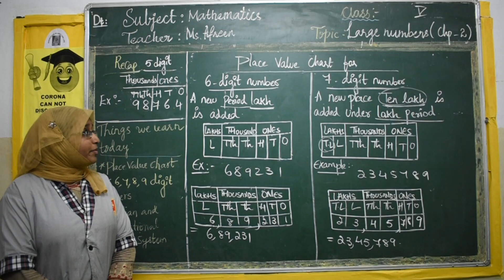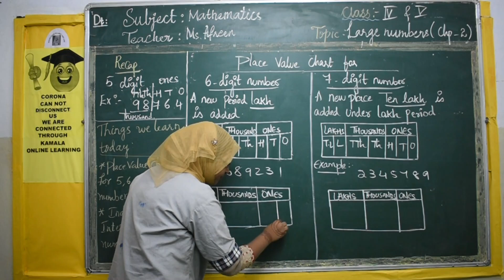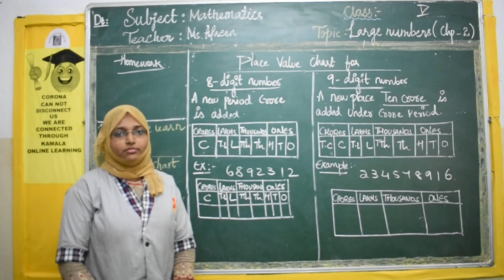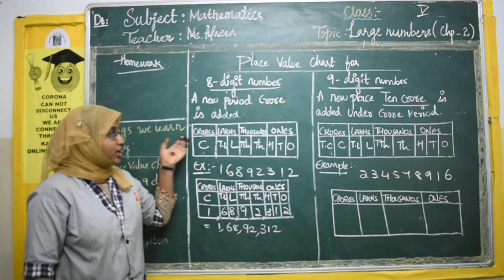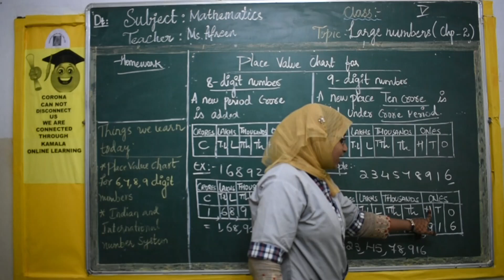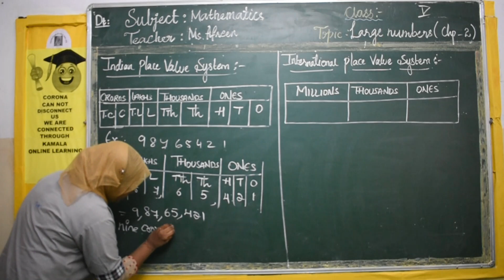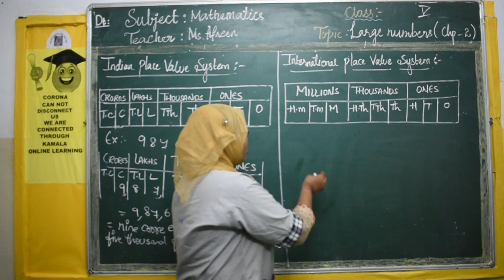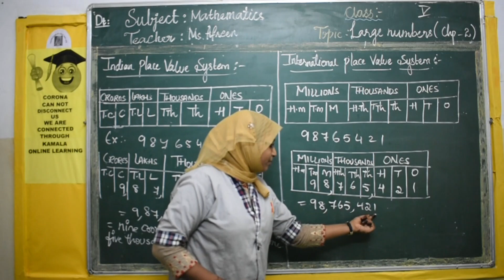5TH_CLASS_MATH_SEM1_CH2_PT1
kamalaonlineprogram
Hello Children!
Good Luck!
HAPPY LEARNING!